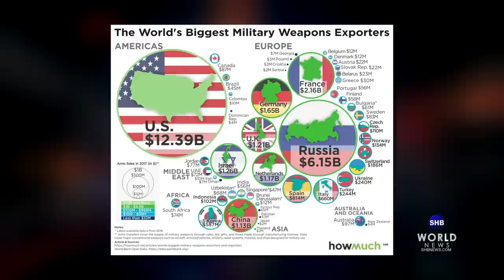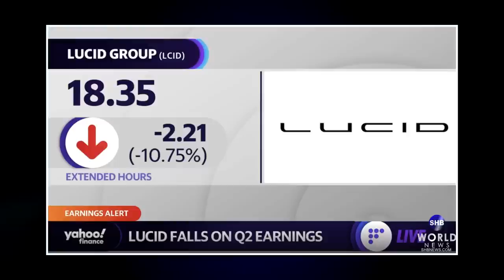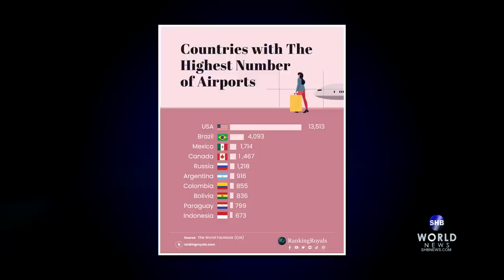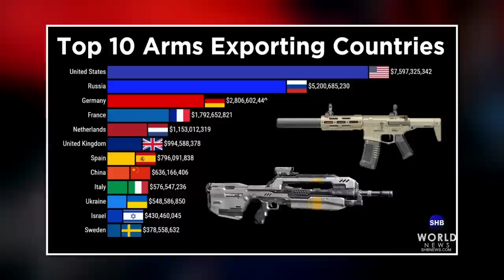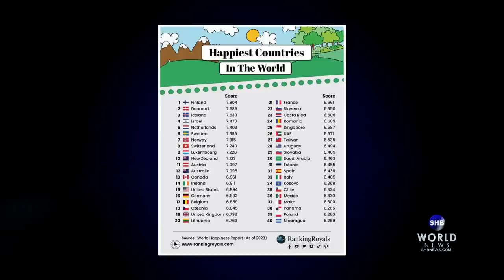03/29/2023 Cov teb chaws nyob tau kaj siab | Taug kev 8,000 kauj ruam pab txoj sia nyob ntev